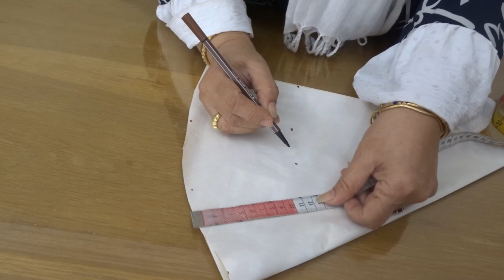اتعلمى عمل الكورنيش الكلوش ( الحلزونى ) بطريقه سهلة وبسيطة💪❤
صفحتنا لمبادرة سيدات ناجحات

صفحتنا لتعليم الباترون والتفصيل

صفحتى الشخصيه عالفيس بوك